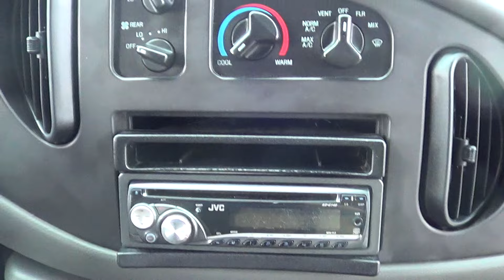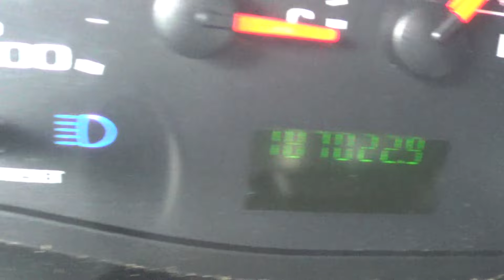2007 Starcraft All Star 14 Passenger Shuttle Bus - S92123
2007 Ford Starcraft Allstar 14 Passenger Shuttle Bus

Bus Body Manufacturer: Starcraft
Bus Body Model: Allstar
Chassis Manufacturer: Ford E350
Year: 2007
Engine: Ford Triton 6.8 Liter V10 Gas Engine
Transmission: Automatic Transmission
Brakes: Hydraulic Brakes
Mileage: 187,022
Passenger Entry Door: Electric Operated Entry Door
Passenger Capacity: 14 Passenger
Seating Features:
​Perimeter Seating
High Back Seats
Gray Seat Covers
Seat Belts
Heat: Driver and Passenger Heat System
A/C: Driver OEM & Passenger A/C System
Mirrors: Large Exterior Mirrors w/ Convex
Media:
​AM/FM/CD Radio
Aux Input
Speakers in Passenger Area
​Chasis Features
​Emergency Roof Exit Hatch
Fast Idle
First Aid Kit
Options:
Passenger Windows w/ Tint
Upper T-Slider WIndows
Full Rubber Floor
Cruise Control
Tilt Wheel
Stainless Steel Wheel Inserts